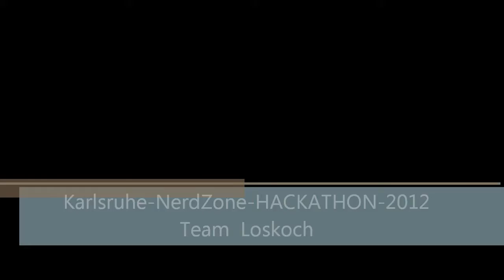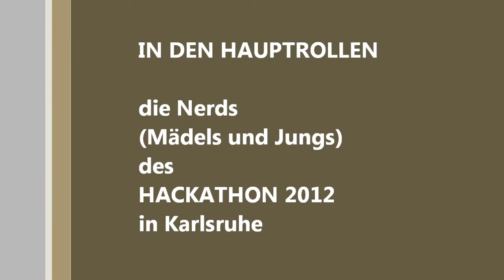Karlsruhe NerdZone HACKATHON 2012 Team Loskoch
Karlsruhe NerdZone HACKATHON 2012 Team Loskoch Die Lösung ist ein Blinddating für WG`s. Es wird ausglotet, wer, wann mit wem sich zum kochen trifft.